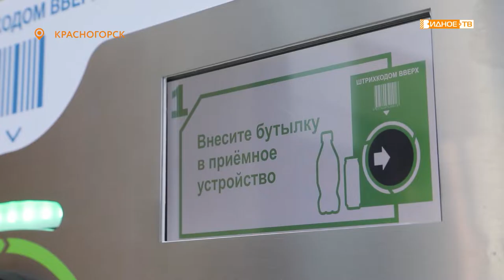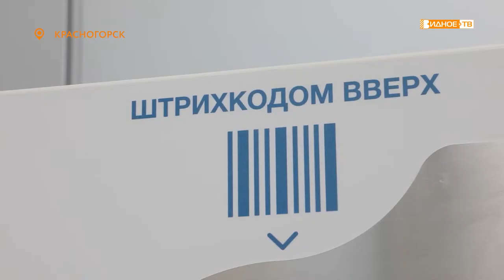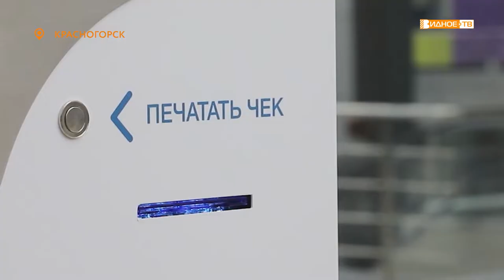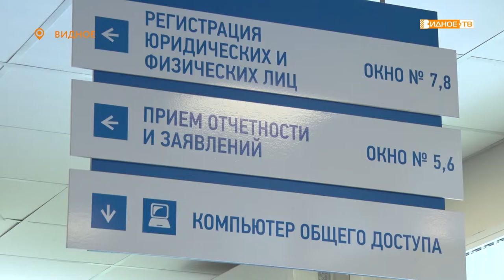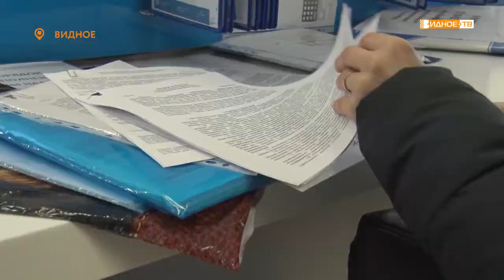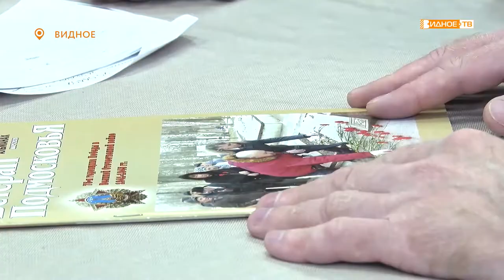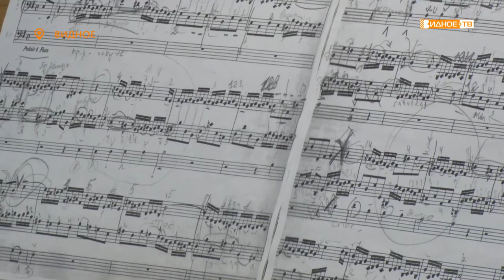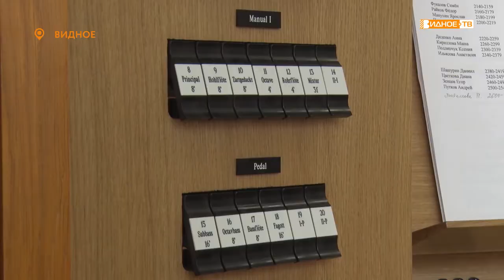Новости телеканала Видное-ТВ (26.03.2021 - пятница)